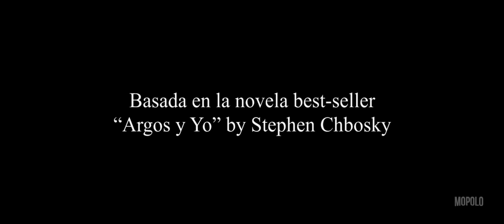ARGOS: La película (2019) Tráiler Oficial Castellano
Dalas, un creador de contenido junto a su entonces pareja Miare deciden adoptar a una mascota juntos. La relación se desmorona y a pesar de que prosperan, el dolor de su pasado se esconde bajo la superficie. Argos, su mascota, deberá quedarse con uno de ellos, no sin antes embarcarlos en una aventura llena de valores y sorpresas.

argos perro miare dalas